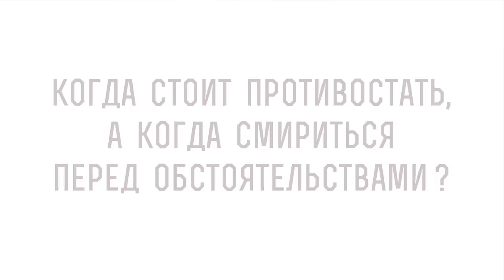КОГДА СМИРИТЬСЯ ПЕРЕД ОБСТОЯТЕЛЬСТВАМИ, А КОГДА СТОИТ ПРОТИВОСТОЯТЬ ? Протоиерей Владимир Новицкий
Команда Экзегет.

В сегодняшнем видео на библейском портале Экзегет, протоиерей Владимир Новицкий отвечает на вопрос: "Когда смириться перед обстоятельствами, а когда стоит противостоять?"

🔸   Противостояние злу
🔸   Потерпеть обстоятельства
🔸   Познание воли Божией
🔸   Священное писание
🔸   Попущение и вразумление Божие

📜 Читать Книгу Премудрости Соломона главу 9, стих 17 (с толкованиями)